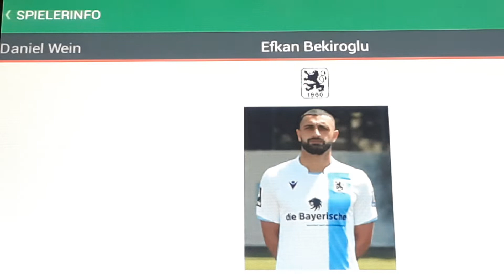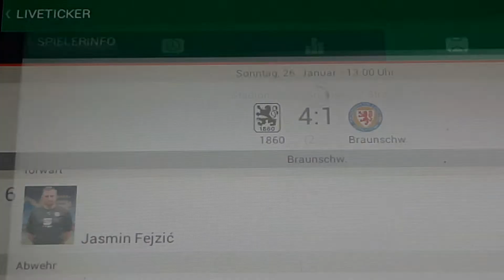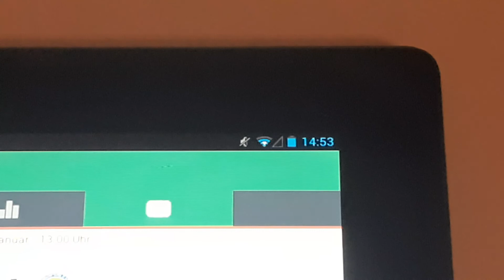1860 München gegen Braunschweig